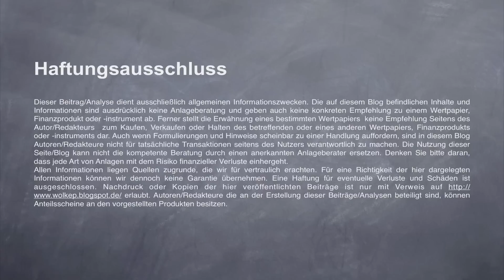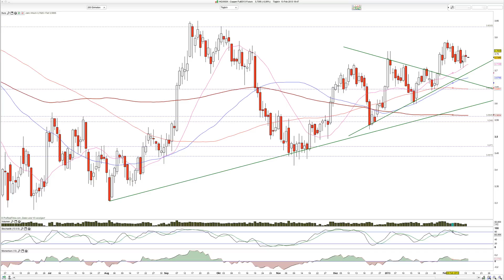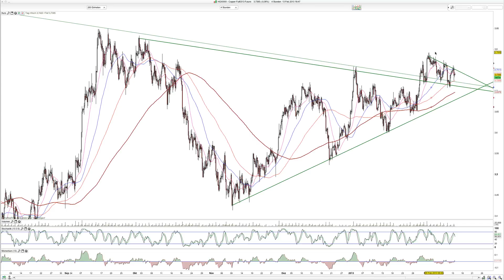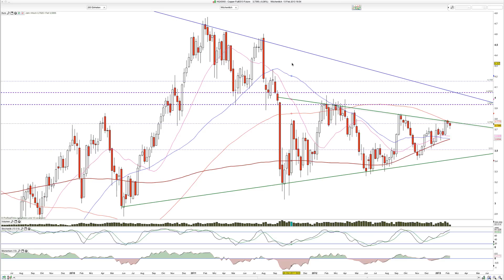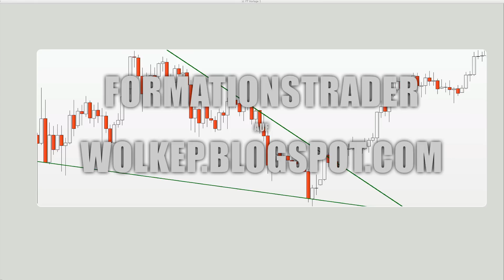2013-Feb-13 Rohsotff-Tagesausgabe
Gold und Silber bestätigen die Hammer-Kerze von gestern nicht.

WolkeP